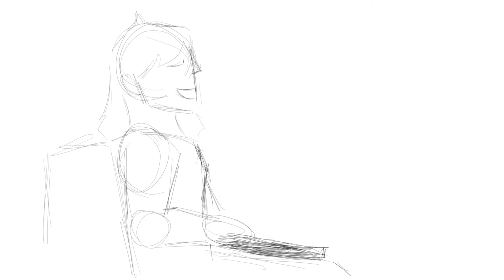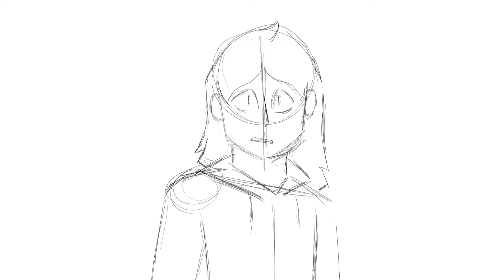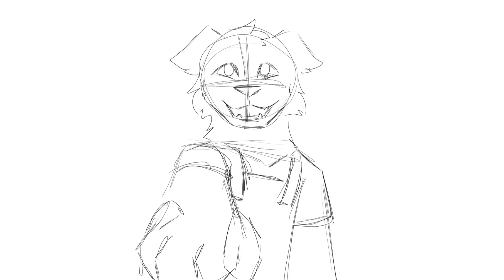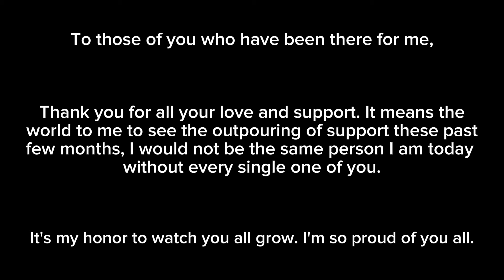Passing Through || Birthday Animatic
NOT ALL CHARACTERS FEATURED BELONG TO ME. Will update at a later date :)